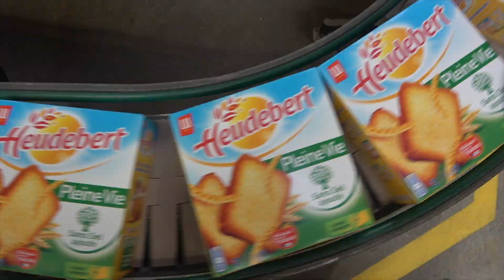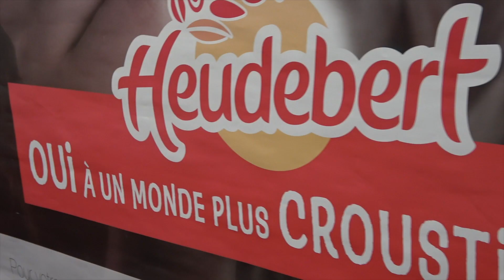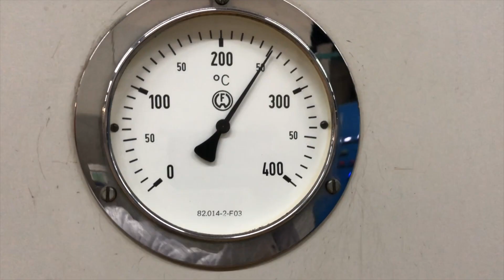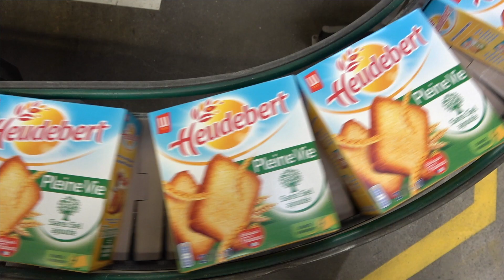La biscotte Heudebert passe à Ellybox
Découvrez le site historique du groupe Mondelez sur Granville qui s'est équipé de 10 Ellybox et écoutez les témoignages des décideurs qui partagent pourquoi ils ont décidé de produire et consommer leur propre électricité.

Mondelez est née en 1846. C’est avant tout l’histoire d’une passion partagée entre deux artisans biscuitiers : Jean-Romain Lefèvre et Pauline-Isabelle Utile. Mondelez possède une grande quantité de marques que vous connaissez sans doute pour la plupart (Napolitain, Pépito, Granola, Mikado, Tuc, Petit écolier…). L’agriculture et la nutrition sont au cœur de engagements de la biscuiterie LU de Granville. Mondelez met un point d’honneur à réduire le plus possible l’impact environnemental de son activité.

L’autoconsommation photovoltaïque permet à Mondelez d’agir à deux niveaux. Premièrement au niveau environnemental en limitant l’impact de leur activité sur l’environnement mais également au niveau économique car l’autoconsommation d’énergie solaire engendre une baisse du prix de leur facture d’électricité. Une des principales motivations de Mondelez à passer à l’autoconsommation photovoltaïque est de réduire leur impact carbone. Cet objectif est partagé par le site de Nantes, Besançon et Granville.